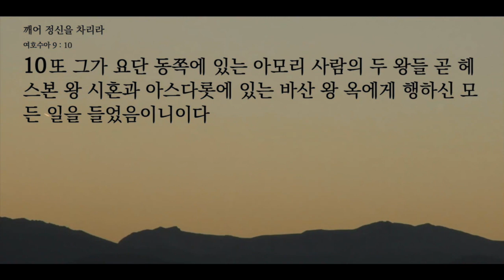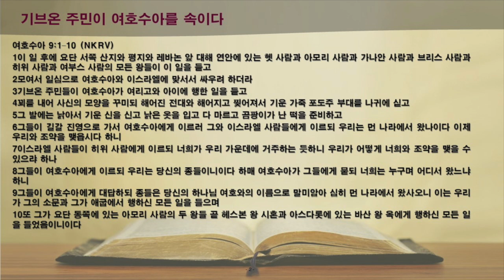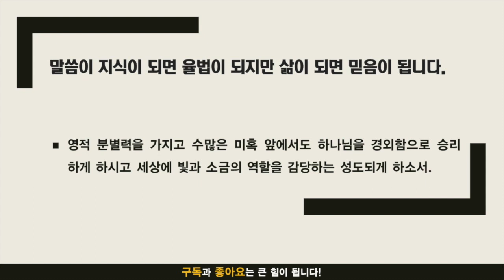묵상노트 ㅣ 깨어 정신을 차리라 (여호수아 9:1-10)